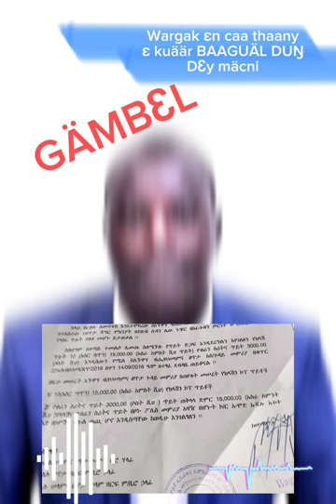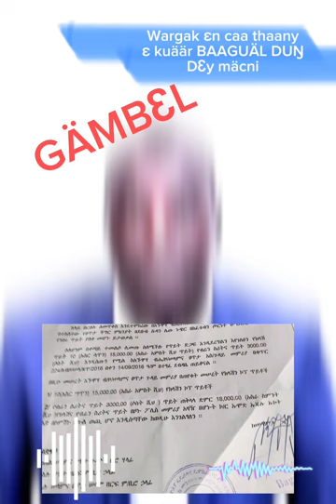BAGUAL JOACK kuäär thikio̱rɛti gämbɛ̱̈ɛ̱̈l cɛ dɛy ka̱m bär kä cɛ duer la̱r nuääri